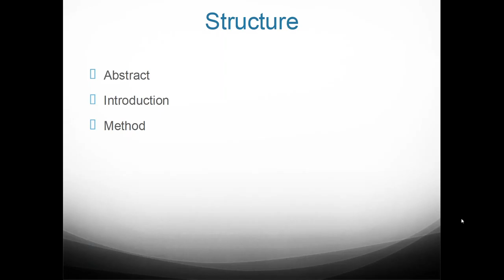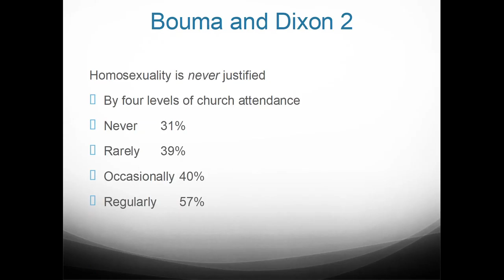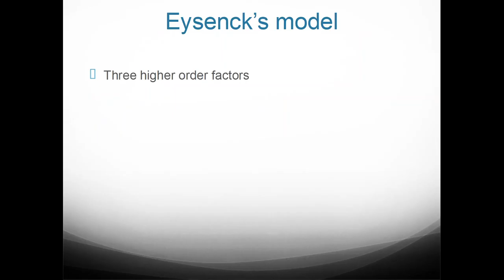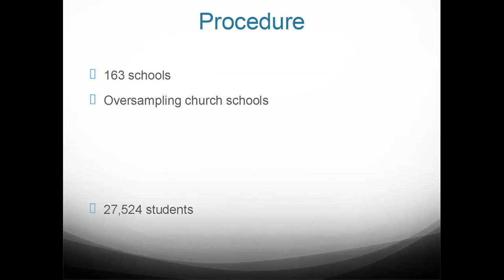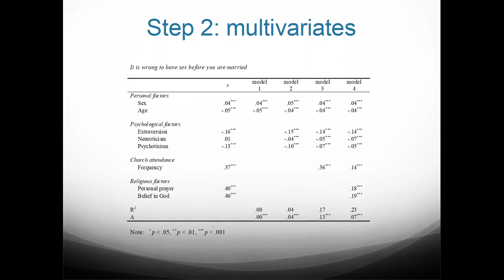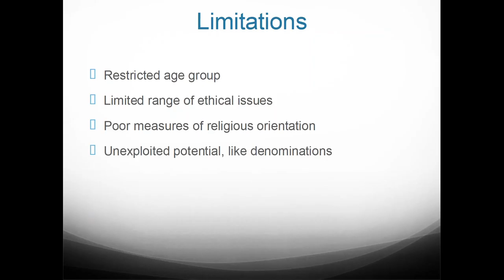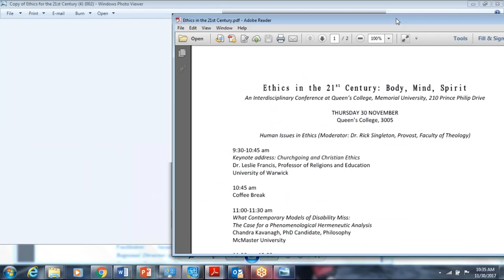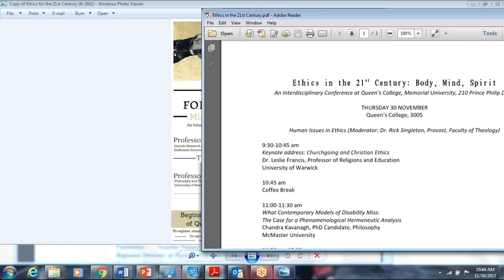Ethics 21st Century L Francis, Continuing Education November 30, 2017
November 30, 2017 Class